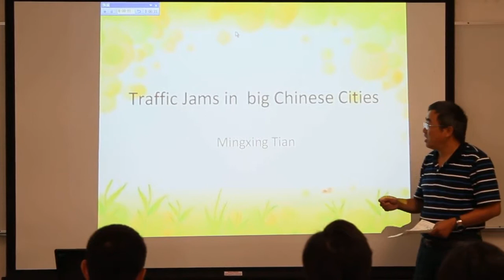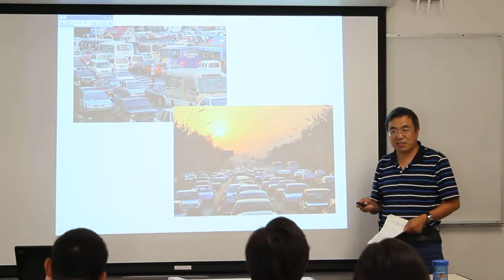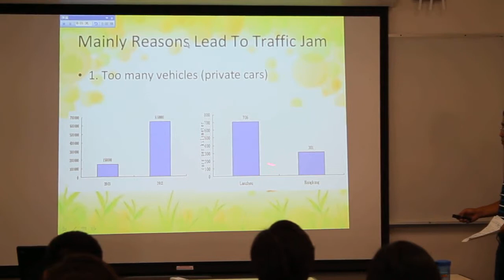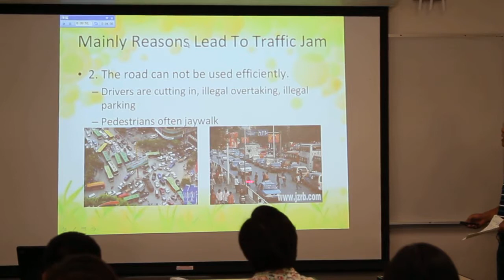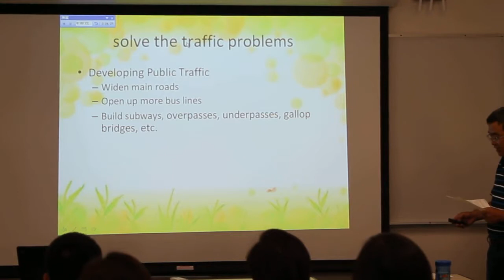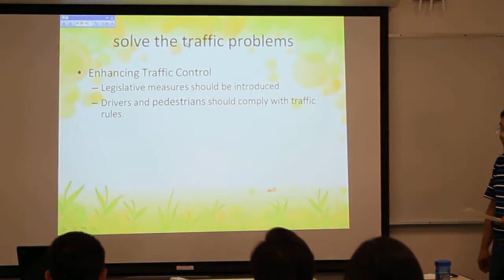Mingxing Tian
Traffic Jams in Big Chinese Cities